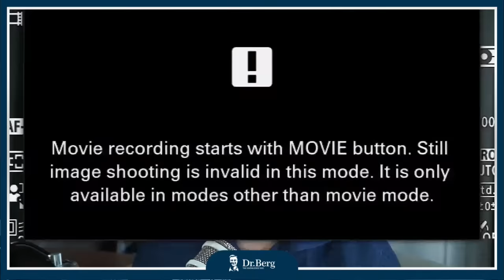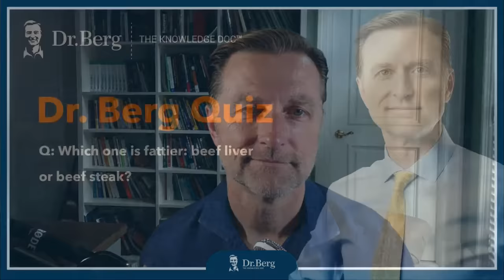The Dr. Berg Show LIVE - January 26, 2024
0:41 Welcome!
1:27 Is a lack of B12 causing my breathing issues during sports?
2:38 How do I deal with acid reflux?
5:52 Dr. Berg's upcoming live appearances
6:40 Keto worked for me, but my friend isn't seeing similar results. Any advice for better outcomes?
8:17 What are the best supplements for rheumatoid arthritis?
11:17 Quiz question #1
11:45 Fasting messed up my menstrual cycle. How do I fix it?
13:00 What supplements or nutrients can disrupt a fast?
13:54 What should I do for hiatal hernia, gastritis, and esophagitis?
14:39 Quiz answer #1
18:14 Where can I find good cod liver oil?
20:03 Quiz question #2
20:30 As a vegetarian with health issues, what's the best diet to address them?
25:43 Could my health problems be linked to premenopause and stress?
28:50 I'm interested in purchasing your D3 K2 supplements, but I'm concerned about the amount of vitamin B6. Can you provide more information?
30:05 My son, diagnosed with autism, has blastocystis parasites. Which supplements and foods can help?
31:05 What are the best remedies for fibromyalgia?
32:26 Quiz answer #2
33:10 Quiz question #3
33:43 Is palmetto a recommended solution for women experiencing hair thinning?
34:30 Are artichokes a good source of nutrients?
35:20 I've lost weight without a thyroid, but how can I shed more pounds?
37:10 What are your thoughts on hydrogen water?
37:50 What do you think about estrogen levels?
38:55 What causes calcified fibroids, and how can they be treated and healed?
40:05 Can switching to keto help with diabetes?
41:14 I'm a regular user of your supplements. Is it still necessary for me to consume seven cups of vegetables daily?
42:28 What’s the best natural remedy for bunions?
43:05 What are your thoughts about using lion’s mane?
43:55 Can you suggest a remedy for a chronic runny nose?
44:37 What are the health benefits of diatomaceous earth?
45:40 Quiz answer #3
48:23 Quiz question #4
48:47 What are your thoughts on the cause and treatment of lymphoma?
49:36 What are your thoughts on red yeast rice supplements?
50:21 How can I combat binge eating?
53:00 Quiz answer #4
54:42 Quiz question #5
55:26 What diet is effective for addressing cystic acne and hair loss?
1:00:21 Quiz answer #5